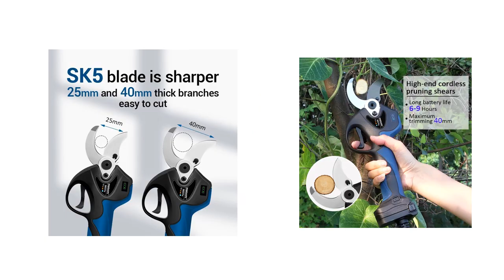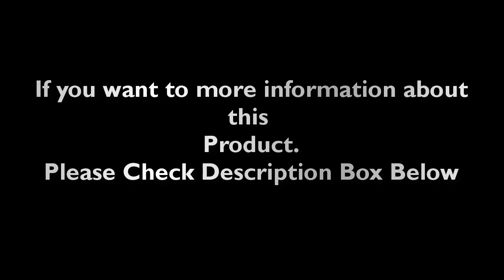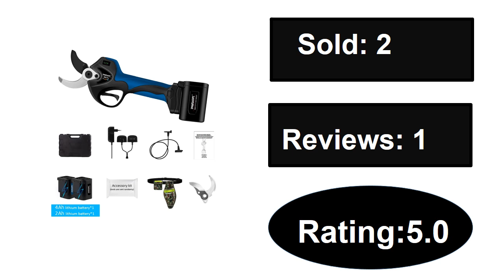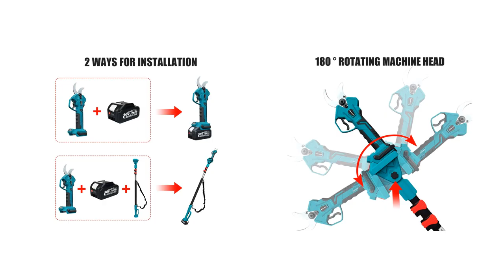TOP 5 Best Electric Pruning Shears Review In 2024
Check The Link for Buy & Details:
1. Kamolee 50mm Brushless Cordless Electric scissors Pruner pruning Shears Efficient Fruit Tree Bonsai Pruning Branche Cutter

2. Electric Pruning Shears Lithium Branches Scissors 0-40mm High Branch Hedge Trimmer Extension rod 1.2-1.8m

3. 8608 battery Pruning Shear 35mm Progressive Cordless Efficient scissors Bonsai Electric Tree Branches garden tools

4. 21V 4AH 40mm Cordless Battery Progressive Pruning Shear Efficient scissors Bonsai Electric Tree Branches LIDACA-8605L

5. SC-8605Pro 40mm 21V Cordless Pruner Lithium-ion Pruning Shear Efficient scissorsBonsai Electric Tree Branches Garden Tools